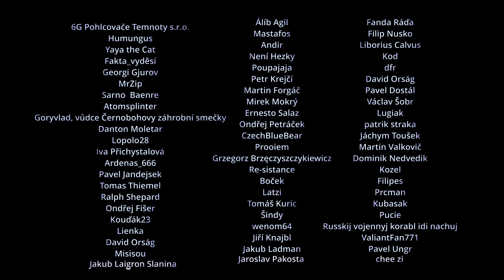Prezident Pavel jel bez helmy?! Zasr okurková sezóna! ➠ Cynické zprávy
00:00 Intro
0:12 Prezident Pavel jel bez helmy?! (zasr. okurková sezóna)
2:23 Policejní šťára na festivalu Let It Roll
5:12 Okurková sezóna přišla i na Elona Muska
7:46 Blbec týdne